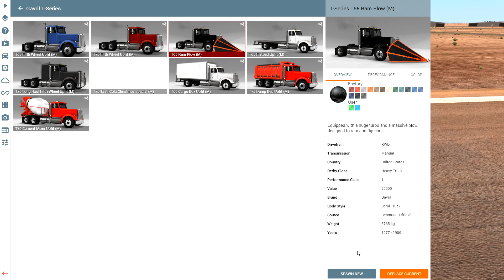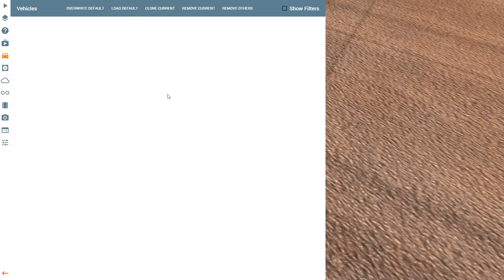KÆMPE DØDSHAMMER! // BeamNG.drive [Dansk]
Jeg har fået en kæmpe hammer, som kan smadrer biler så let som ingenting!

Tryk her for at se hvilke biler, ting osv. jeg fjoller med i mine BeamNG videoer

✌ Hey der! Mit navn er DengoDK, og jeg spiller en masse forskellige spil her på kanalen.